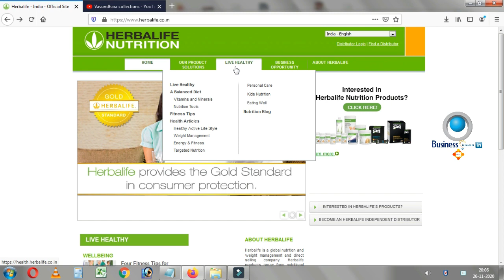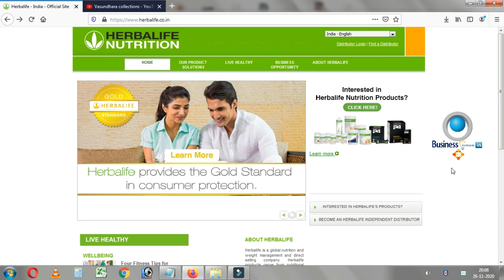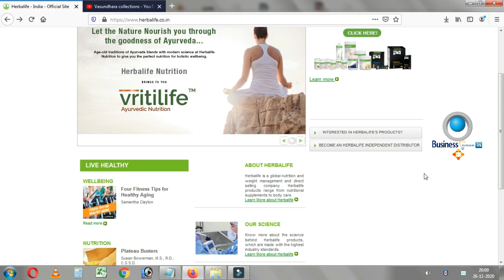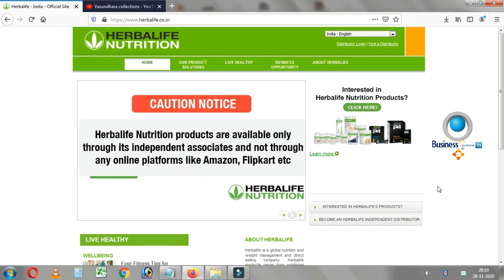బిజినెస్ ! Small business ideas! New business idea's! business ideas ! Low Investment Business Idea